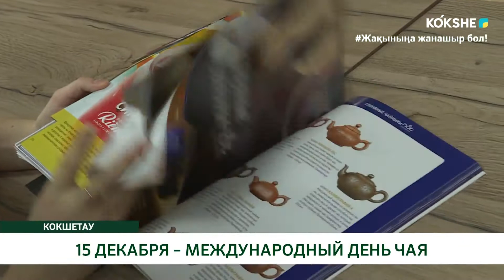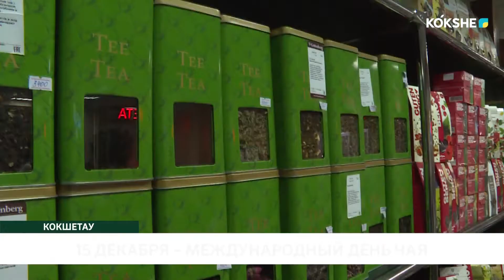15 ДЕКАБРЯ – МЕЖДУНАРОДНЫЙ ДЕНЬ ЧАЯ